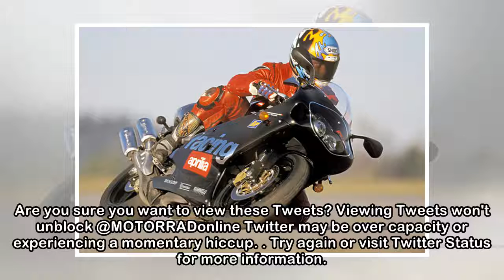MOTORRAD Redaktion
Are you sure you want to view these Tweets? Viewing Tweets won't unblock @MOTORRADonline Twitter may be over capacity or experiencing a momentary hiccup. Try again or visit Twitter Status for more inf...